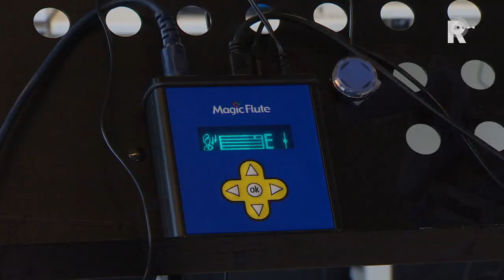Candy Dulfer geeft masterclass aan Rijndam-patiënten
Een masterclass krijgen van niemand minder dan bekende saxofoniste Candy Dulfer is niet voor iedereen weggelegd. Maar de patiënten van revalidatiecentrum Rijndam vielen vandaag met de neus is de boter.De hele dag geeft Dulfer workshops aan de muzikanten die samen de twaalfkoppige band The Brigde vormen. De masterclass is een soort opwarmer voor een concert dat de band eind juni geeft op het North Sea Round Town festival in Rotterdam.  Magic FluteEen prominent aanwezig instrument binnen de band is de Magic Flute. Dit door Ruud van der Wel ontworpen instrument is speciaal gemaakt voor mensen die hun handen, door uiteenlopende redenen, niet meer kunnen gebruiken.&quot;De elektronische saxofoons die wij gebruikte kunnen op een gegeven moment niet meer bespeeld worden door de muzikanten en dan kunnen ze eigenlijk niet meer meedoen en daarom hebben we een eigen instrument bedacht&quot;Één van de bespelers van dit instrument is Karin van Dijk. &quot;De Magic Flute is een muziekinstrument maar het is geboren als een instrument voor ademhalingsoefeningen&quot;, geeft Van Dijk aan. &quot;Mensen met een spierziekte moeten hun longen trainen en dat is onwijs saai. Dit moet leuk te maken zijn en hoe kan het leuker door ook gelijktijdig muziek te maken.&quot; SimpelDe werking van het instrument lijkt op het eerste gezicht vrij eenvoudig: &quot;je kan het bespelen door te blazen en je hoofd op en neer te bewegen. Als je je hoofd omhoog beweegt gaan de noten omhoog en als je je hoofd omlaag beweegt gaan de noten naar beneden. Je hoeft dus eigen alleen &apos;ja&apos; te kunnen knikken&quot;. Met de Magic Flute kan je niet alleen een saxofoon spelen: &quot;je kan alle instrument bespelen die je wilt. Het is een synthesizer, je kan er zelf mee drummen&quot; Muziek is mooi voor iedereen maar hoe erg is het als je dat niet kan doen omdat je je armen en benen niet kan gebruiken. Het is voor mij echt een cadeautje om te zien dat mensen toch nog mee kunnen doen&quot;. aldus Candy Dulfer, de ambassadrice voor Stichting My Breath My Music.